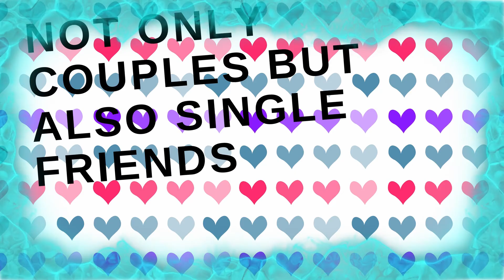COUPLES VS SINGLES | VALENTINE'S DAY | HEY BRO ISHAN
There are 2 kinds of people in the world,
singles and couples, and this is their story.

There two ways to celebrate Valentine's Day,
either you are single or in a relationship.